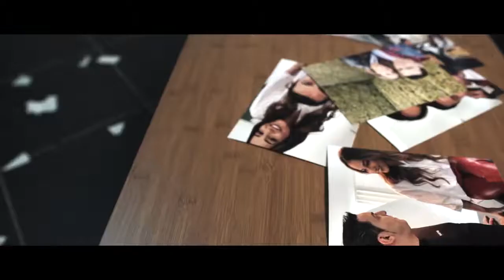Tamer Tükendim CLİPMAXTV